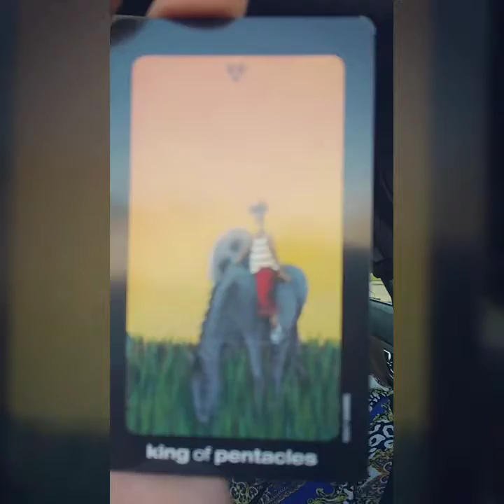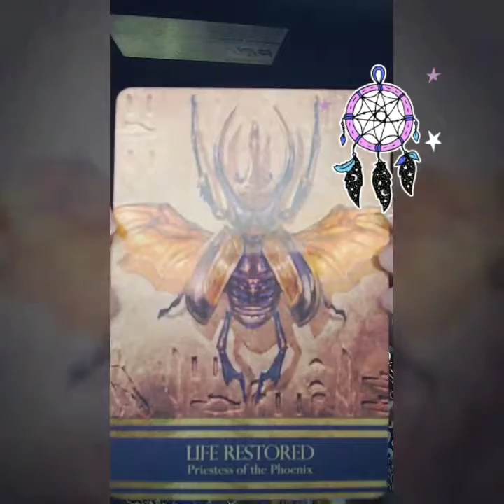👑King of Pentacles👑🌀🤷🏽‍♀️Karma🤷🏽‍♀️🌀